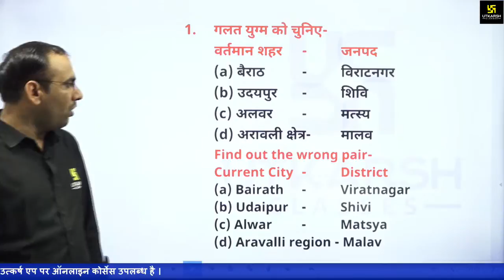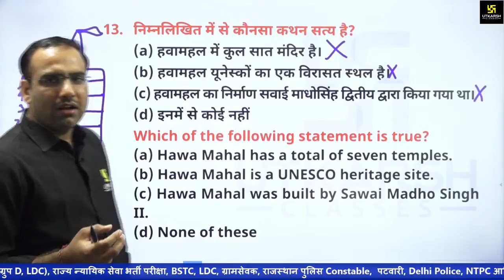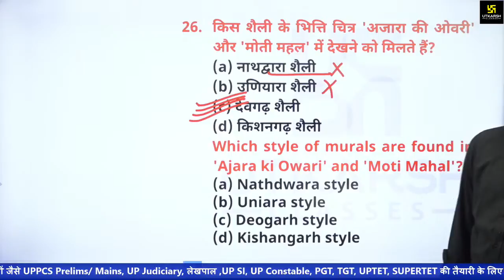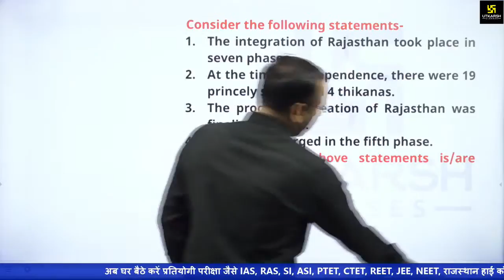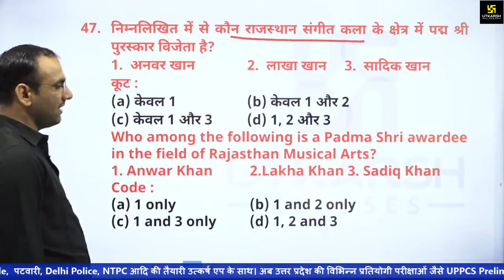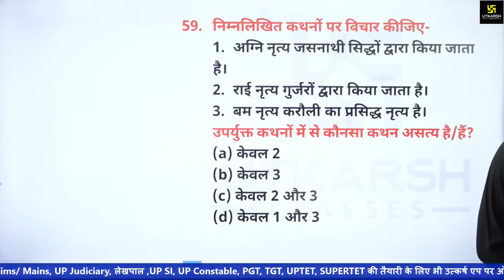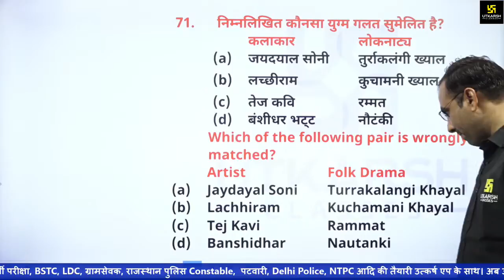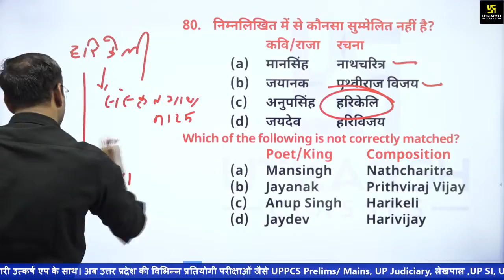RAS Test Series | Rajasthan History ART & Culture | Most Frequently Questions | By Mahendra Sir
RAS Exam की निर्णायक तैयारी के लिए Mahendra Sir लेकर आए हैं Rajasthan History And ART & Culture विषय की Test Series| जिसमें आपको महत्वपूर्ण प्रश्नों के माध्यम से कराया जा रहा है विस्तार से अध्ययन। तो अंत जरूर जुड़े रहें।